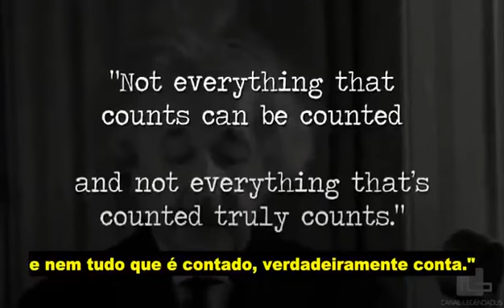O verdadeiro sucesso!!!